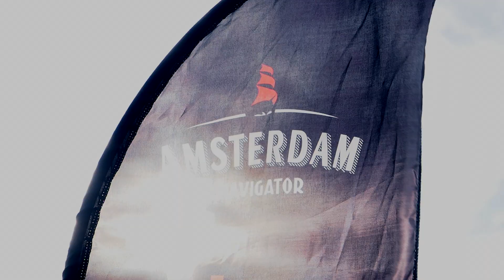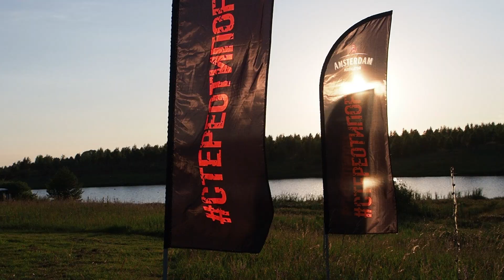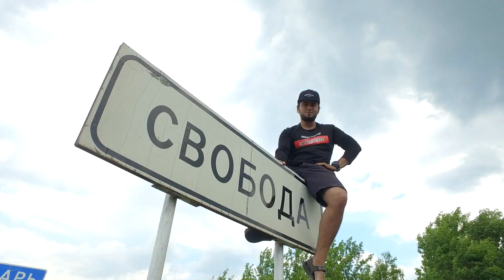Amsterdam Navigator Freedom Trip promo for EFES Russia (Summer 2018)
Director: Vladimir V. Yakovlev (Режиссёр: Влад Яковлев)
DOP: Konstantin Veremeychik (Оператор: Константин Веремейчик)